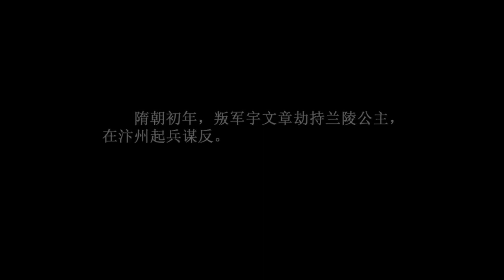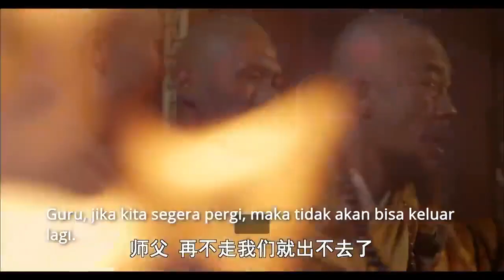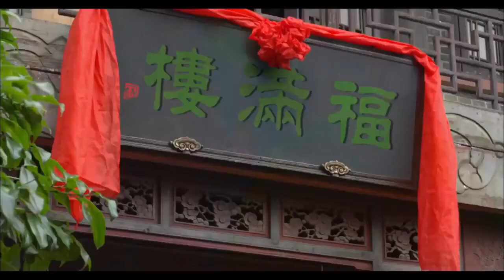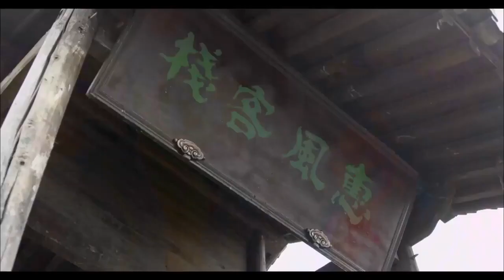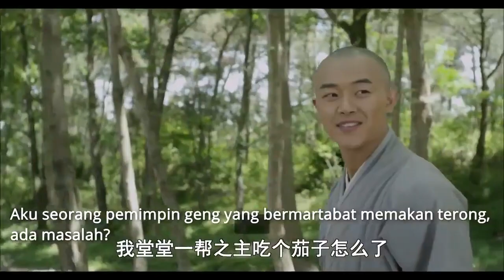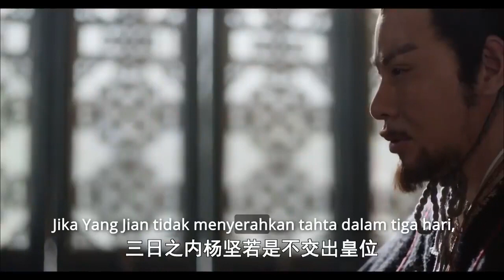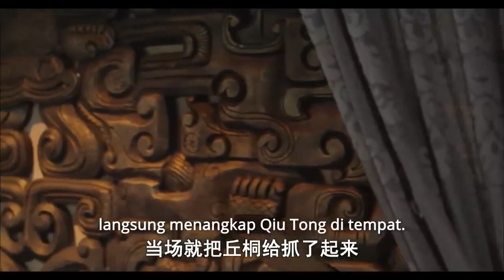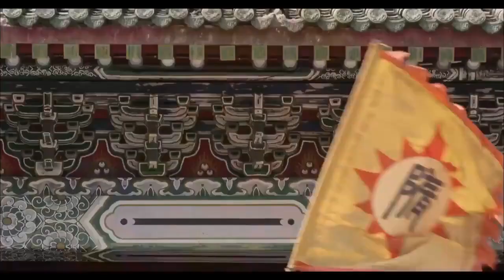NO COPYRIGHT CREATIVE COMMONS-23 Great assassin's fish hide sword Pedang tersembunyi film cina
NO COPYRIGHT CREATIVE COMMONS -23 Great assassin's fish hide sword   Pedang tersembunyi   film cina | Sub

film kungfu china geng kapak

film kungfu cina golok pembunuh naga

china girl kung fu film

film chinese kung fu guys

film kungfu china heroes sub indo

film kungfu china huo yuanjia sub indo

film kungfu china heroes sub indo full movie

film kungfu china huo yuan jia

film kungfu china heroes

film kungfu china hitmen

kung fu film china hindi

Ji Guang, pangeran Wu, seharusnya mengambil alih takhta; Namun, sepupunya yang sombong, Ji Shuo, memanfaatkan pengunduran diri pamannya Ji ZaZi, mengabaikan sistem leluhur untuk naik takhta sendiri. Dalam hati Ji Guang tidak rela, dengan diam2 bertemu dan berkenalan dengan Kerajaan Chu buronan jenderal besar Wu Zixu, dengan di bawah bantuannya, Ji Guang akhirnya menyelesaikan pembunuhan prajurit 'Zhu' dan mengambil takhta.